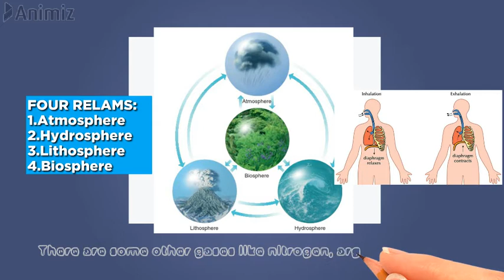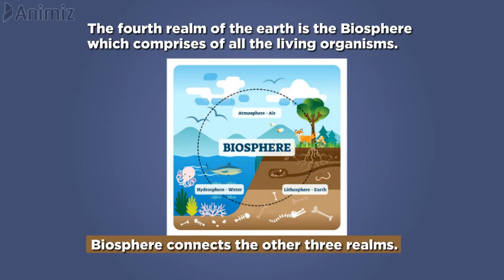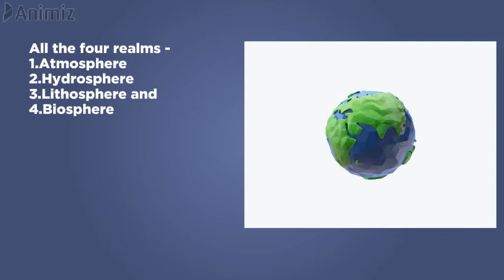Realms of the Earth I Class V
The four realms of earth : lithosphere , hydrosphere , biosphere and atmosphere. lithosphere : the outer most solid layer of the earth that is composed of rocks and soil is known as lithosphere. It is also called the crust of the earth.
All the interactive musics applied in any of our Animated Videos is being used from Bensound.com. Bensound provides free interactive musics.All Credit of the music used here goes to Bensound.Here is a link for more amazing Bensound musics available in one